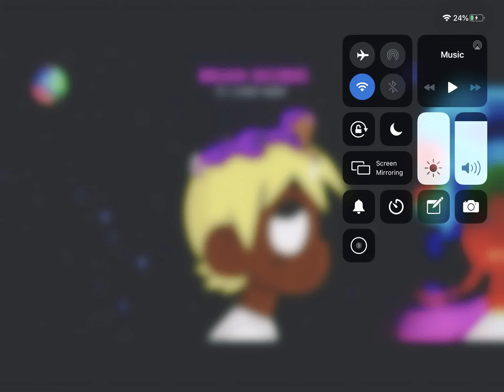Lil UZi VERT BY KOBE. 🙏🏼🏀 R.i.P